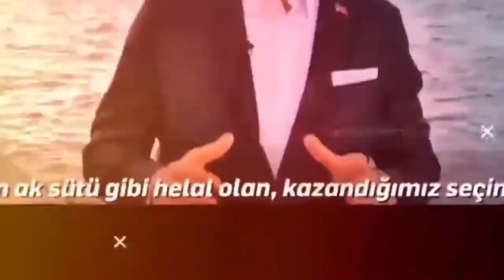Sırrı Sakık ve Ufuk Uras | Türkiye’de son yaşananları ve erken seçimi konuşacağıZ.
Murat Bayar’ın sunduğu panorama programının konukları Sırrı Sakık ve Ufuk Uras, Bu akşam Türkiye’de son yaşananları ve erken seçimi konuşacağız